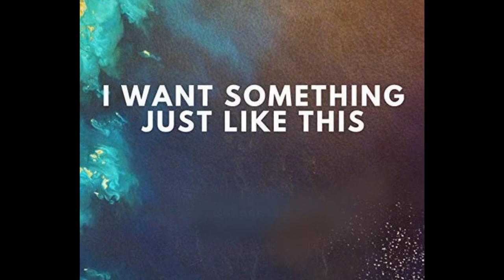for whatsapp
Download free videos for WhatsApp status for heart touching feelings, sad feelings, love feelings, cute WhatsApp status, romantic WhatsApp status, and many more. Best WhatsApp status video download for your loved one and dedicate to them who you love most.

The new video is Posted Every Day :)